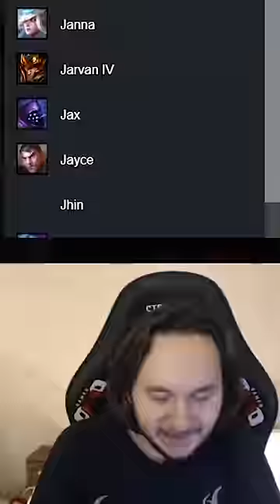ŞAMPİYON BİLMECE AMA %100'ÜMÜ KULLANIYORUM 😎 LoLde 1️⃣1️⃣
dorashorts Şampiyon Bilmece 11. Bölüm